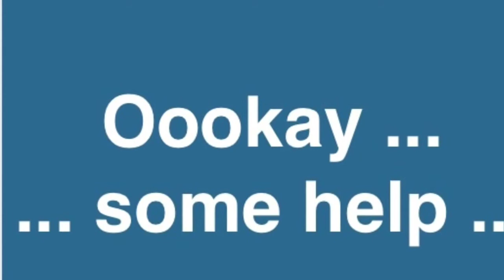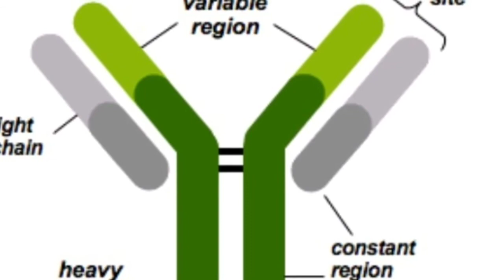A like Antibody - Pharma Encyclopedia Picture Puzzle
Who said that Pharma isn't funny and creative ... :-) ? Will you guess which pharma thing we' re looking for ...? Provided - The Matchmaker for the Pharmaceutical Industry.